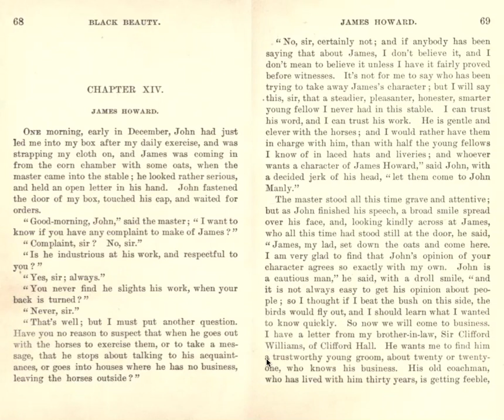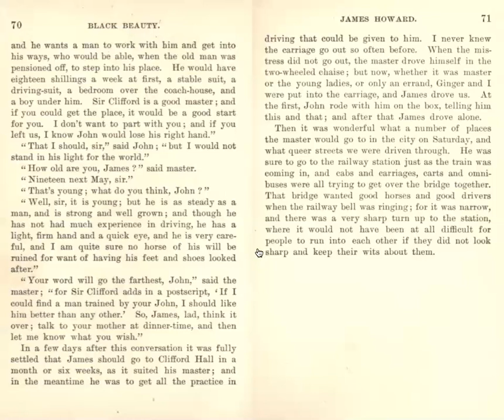Black Beauty - Part I, Chapter XIV